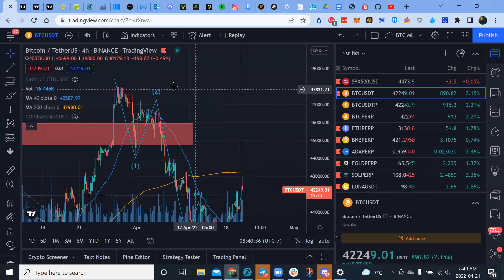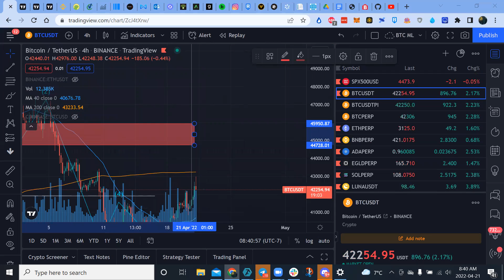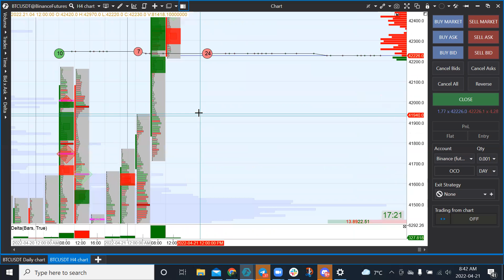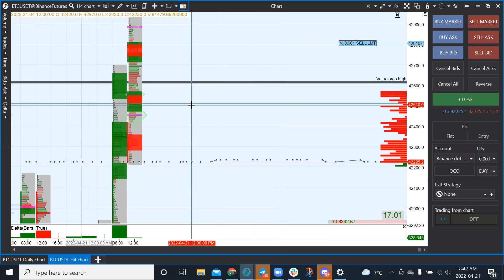Analisis del Mercado Crypto - BTC y ETH - Mi plan del dia